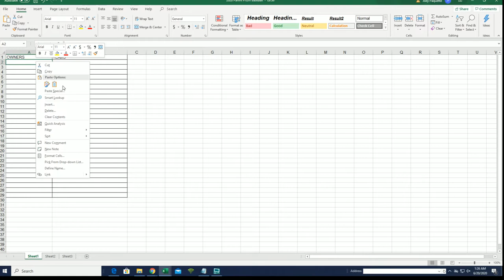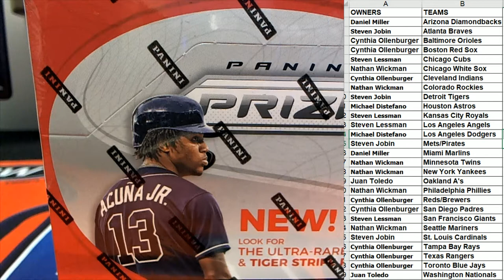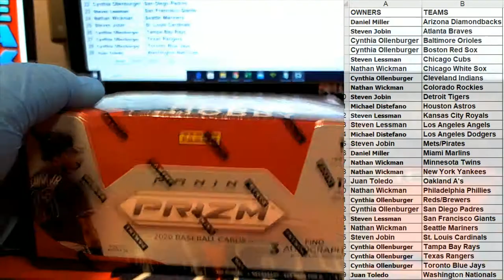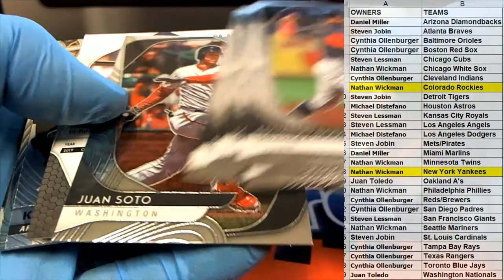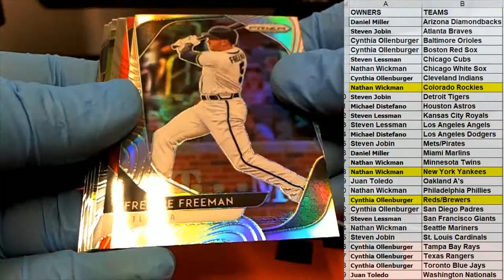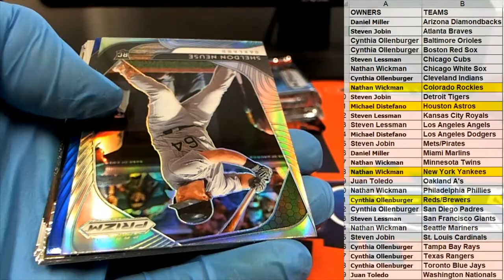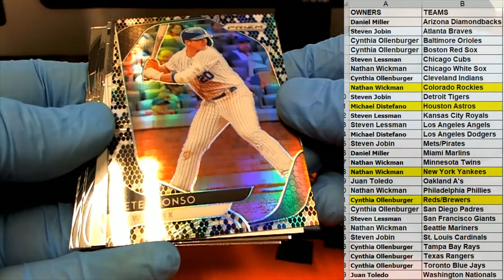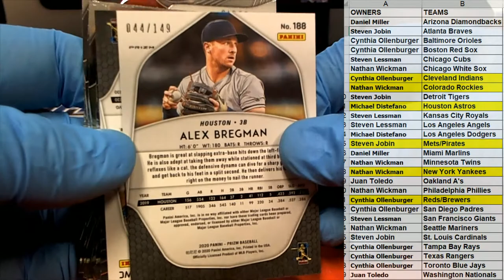2020 Panini Prizm Baseball Hobby ID 20PRIZMBB204